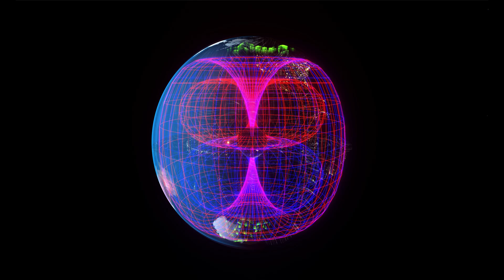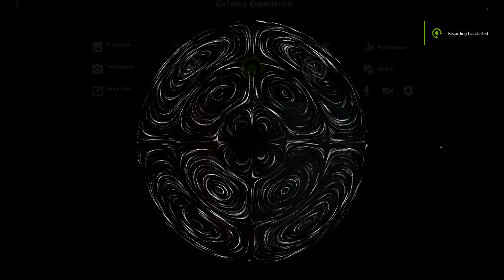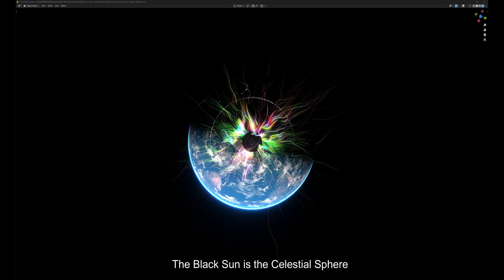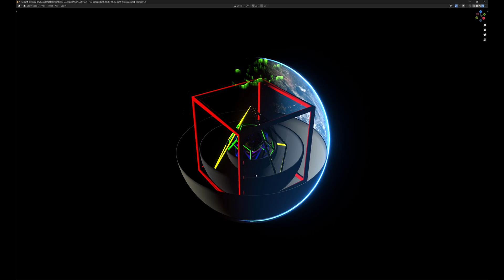Einstein Mask Illusion - Concave Earth Model V3 for Blender FREE to Download - ConcaveEarth.net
Follow for great material and CE